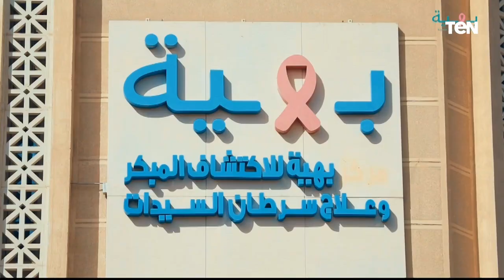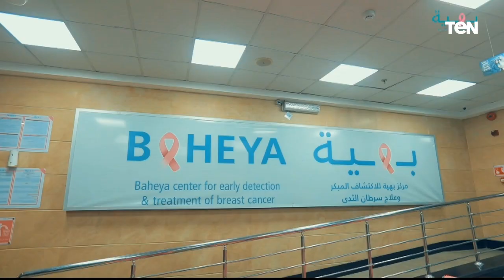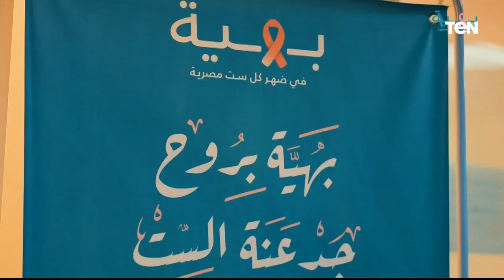الفنان حازم سمير في ضيافة صبرنا ونوليا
صبرنا_ونوليا - الفنان حازم سمير في ضيافة صبرنا ونوليا